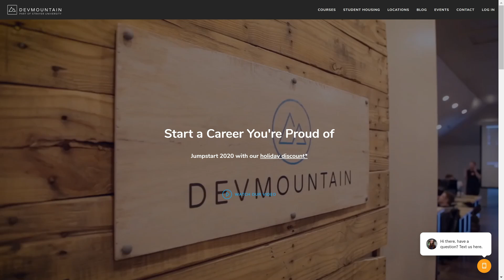Changing Motivations and How to Stay Motivated with Unmotivated Developer Dylan Israel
Often times as we grow our motivation changes and it becomes harder to keep it. Lets Discuss.

► MY COURSES
My Courses with huge discounts:

► BOOK RECOMMENDATIONS
» The Complete Software Developer's Career Guide:
» The Total Money Makeover
»  Clean Code
» The Clean Coder
» Clean Architecture
» Code Complete
» Cracking the Coding Interview

► MENTORING
» Tutoring, Mentoring and Course Walkthroughs available: